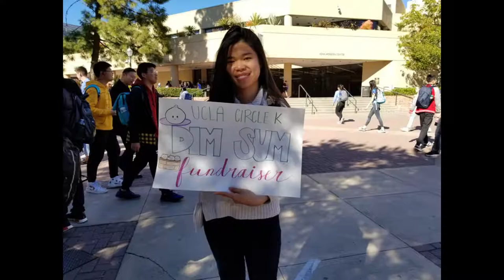UCLA Circle K | Winter 2019 Week 5 Recap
Editor: Chris Lam
Events in order:
Dim Sum Fundraiser (1/25)
Metro January DSP/DCM (1/26)
Craft & Folk Art Museum Opening Reception (1/26)
Wheelchair Basketball (1/29)
UCLA American Cultures Film Festival (2/1)
AVID Field Trip (2/1)
Assassins Highlights
Pillow Fight (2/2)
Porto's Fundraiser (2/5)

Follow UCLA Circle K!

About UCLA Circle K:

Circle K International is a collegiate community service organization that upholds 3 tenets: service, leadership, and fellowship. UCLA Circle K was chartered in 1974 and has been serving the community and building a group of student leaders since. The college club is only one part in the larger organization, contained within the Metro division (Greater Los Angeles region), and that within the California-Nevada-Hawaii district.